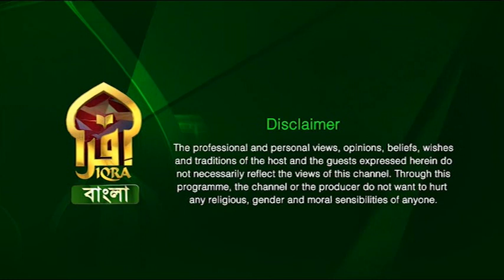Our Community II Journey of Islam II convertedmuslim II 07052023 II Ishaque Uddin